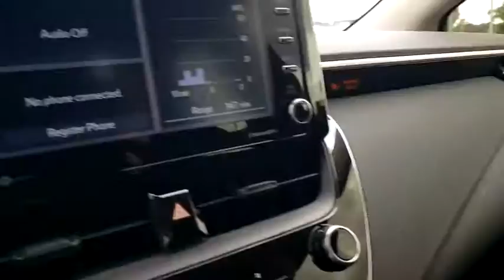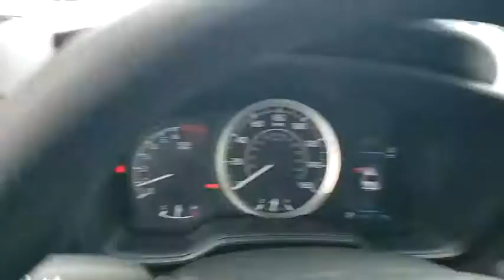2021 Toyota Corolla Davenport, Celebration, Kissimmee, Lakeland, Sebring, FL MJ139099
Blizzard Pearl New 2021 Toyota Corolla available in Davenport, Florida at Miracle Toyota. Servicing the Celebration, Kissimmee, Lakeland, Sebring, FL area.

Miracle Toyota
37048 US-27

Recent Arrival!Blizzard Pearl 2021 Toyota Corolla LE 1.8L I4 DOHC 16V4-Wheel Disc Brakes 6 Speakers ABS brakes Air Conditioning AM/FM radio Apple CarPlay/Android Auto Auto High-beam Headlights Automatic temperature control Brake assist Bumpers: body-color Delay-off headlights Driver door bin Driver vanity mirror Dual front impact airbags Dual front side impact airbags Electronic Stability Control Emergency communication system: Safety Connect with 3-year trial Exterior Parking Camera Rear Front anti-roll bar Front Bucket Seats Front Center Armrest Front reading lights Front wheel independent suspension Fully automatic headlights Heated door mirrors Illuminated entry Knee airbag Low tire pressure warning Occupant sensing airbag Outside temperature display Overhead airbag Panic alarm Passenger door bin Passenger vanity mirror Power door mirrors Power steering Power windows Premium Fabric Seat Trim Radio data system Radio: Audio Rear anti-roll bar Rear seat center armrest Rear side impact airbag Rear window defroster Remote keyless entry Security system Speed control Speed-sensing steering Split folding rear seat Steering wheel mounted audio controls Tachometer Telescoping steering wheel Tilt steering wheel Traction control Trip computer Variably intermittent wipers and Wheels: 16 Wide Vent Steel.Factory MSRP: $22027 30/38 City/Highway MPG